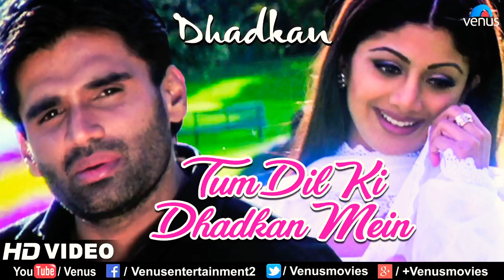Tom dil ki darkanma